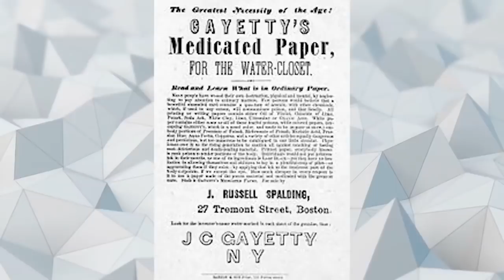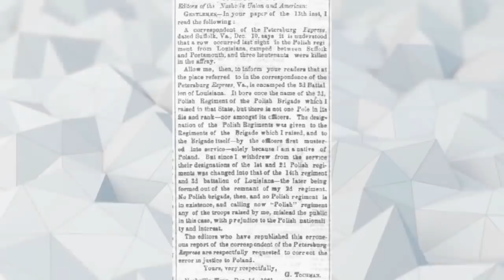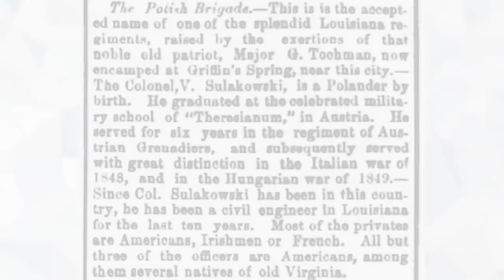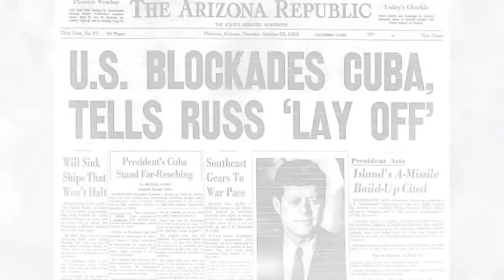10 NAJBARDZIEJ NIEDOCENIONYCH OSÓB W HISTORII